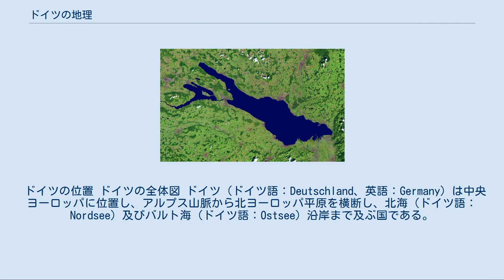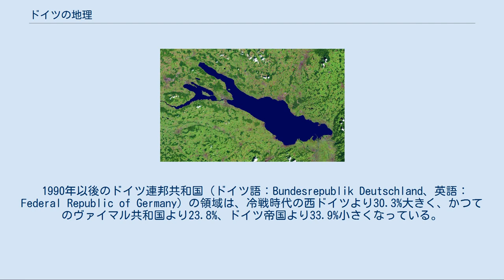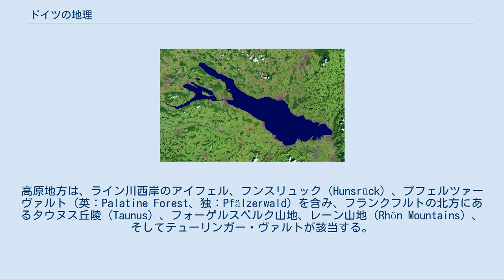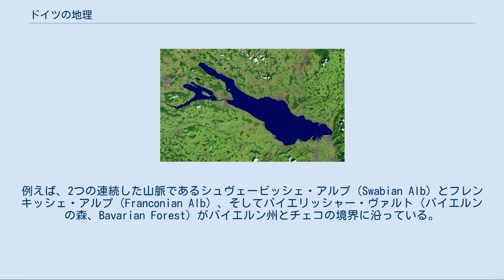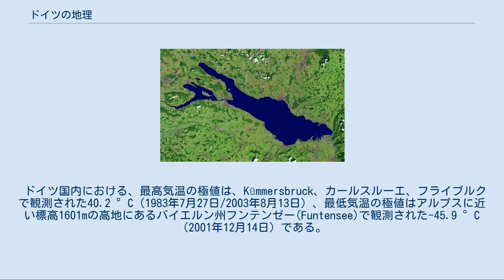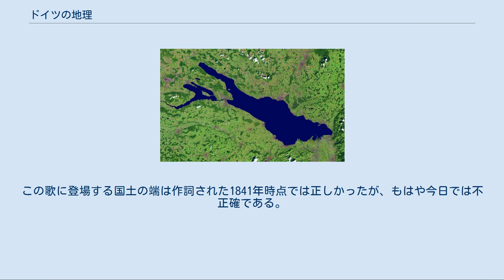ドイツの地理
この記事ではドイツの地理（ドイツのちり）について記述する。
 ドイツの位置 ドイツの全体図 ドイツ（ドイツ語：Deutschland、英語：Germany）は中央ヨーロッパに位置し、アルプス山脈から北ヨーロッパ平原を横断し、北海（ドイツ語：Nordsee）及びバルト海（ドイツ語：Ostsee）沿岸まで及ぶ国である。
ロシアに次いでヨーロッパで2番目に人口が多く、面積は第7位である。
総面積357,021km2のうち、349,223 km2が陸であり、7,798 km2が水面（河川・湖沼など）である。
 南部は、ドイツ最高地点のツークシュピッツェ山（2962m）を含むアルプス山脈が走り、標高が高い。
中部は樹木に覆われた高原で、北部は北海やバルト海に面した低地が広がり、最低地点ノイエンドルフ・ザクセンバンデ、-3.54m）がある。
ドイツにはライン川、ドナウ川、エルベ川といった主要河川が流れる。
 ヨーロッパの中心的な位置にあることから、ドイツはヨーロッパの9か国と国境を接し、これはロシアを除けば最多である。
 ドイツと接する国々 北：デンマーク 東：ポーランド、チェコ 南：オーストリア、スイス 西：フランス、ベルギー、ルクセンブルク、オランダ ドイツ統一の日は毎年10月3日に祝われる。
 1990年以後のドイツ連邦共和国（ドイツ語：Bundesrepublik Deutschland、英語：Federal Republic of Germany）の領域は、冷戦時代の西ドイツより30.3%大きく、かつてのヴァイマル共和国より23.8%、ドイツ帝国より33.9%小さくなっている。
 ドイツの地形図 ドイツ北部の沼地 北方の3州（メクレンブルク＝フォアポンメルン州・ニーダーザクセン州・シュレースヴィヒ＝ホルシュタイン州）は北ヨーロッパ平原に位置し、平坦な地形上をエルベ川、エムス川、ヴェーザー川、オーデル川などの河川が北流する。
 フリースラント（フリジア）の海岸沿いのオランダとの国境付近には、湿地と沼沢地が分布し、北西部のメクレンブルク地方は砂質で、最終氷期に形成された氷河湖が数多く見られる。
 中央ドイツは粗く、分布傾向のつかみがたい丘や山々が特徴的である。
この山々には太古の時代の火山活動によって形成されたものが含まれる。
ライン川の谷（ライン地溝帯）はこの地域の西側部分を切り取る。
中央の高原はザール地方から東へ広がっており、その東端はチェコとの国境を成すエルツ山脈につながっている。
高原地方は、ライン川西岸のアイフェル、フンスリュック（Hunsrück）、プフェルツァーヴァルト（英：Palatine Forest、独：Pfälzerwald）を含み、フランクフルトの北方にあるタウヌス丘陵（Taunus）、フォーゲルスベルク山地、レーン山地（Rhön Mountains）、そしてテューリンガー・ヴァルトが該当する。
 ベルリンの南、ドイツ中東部は北部の低地によく似た地域であり、砂質の土壌と河川が作る湿地が展開する。
例えば、シュプレーヴァルト（Spreewald）地域が挙げられる。
 南ドイツの地形は、さまざまな規模の丘や山脈で説明できる。
例えば、2つの連続した山脈であるシュヴェービッシェ・アルプ（Swabian Alb）とフレンキッシェ・アルプ（Franconian Alb）、そしてバイエリッシャー・ヴァルト（バイエルンの森、Bavarian Forest）がバイエルン州とチェコの境界に沿っている。
 南の国境にそびえるアルプス山脈はドイツの最高峰ではあるが、ドイツ国内ではスイスやオーストリアと比べれば、アルプス山脈らしい姿をしていないと言える。
アルプス山脈はバイエルン州のシュヴァーベン地方の南東部やオーバーバイエルン地域に当たる。
 ライン川は、フランスと南西の国境を成すシュヴァルツヴァルト（黒森）の東斜面でドナウ川上流から分岐する。
 バイエルン州から見るアルプスの風景 ドイツの気候は冷涼、曇りがち、湿潤な冬と夏を特徴とする、緯度の割りには温和な海洋性の気候であり、時折暖かなフェーンが吹き下ろす。
ケッペンの気候区分では大半が西岸海洋性気候（Cfb）に属し、多湿な西風が卓越する。
 北西部及び北部は特に海洋性気候の特徴が顕著に現れ、1年を通して降水がある。
冬季は寒いものの、それほど厳しい冷え込みとはならない。
夏季は比較的涼しい。
 東部では明らかな大陸性気候の特色を示す。
冬季は長期に渡って寒さが厳しく氷点下の日々が続き、-20度以下まで...